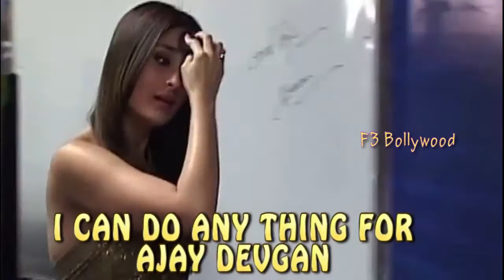Kareena can do anything for Ajay Devgan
Recently in an interview, Kareena said she can do any thing for Ajay Devgan, Kareena is promoting Singham Returns these days with Ajay, Rohit Shetty is the director of Singham Returns.